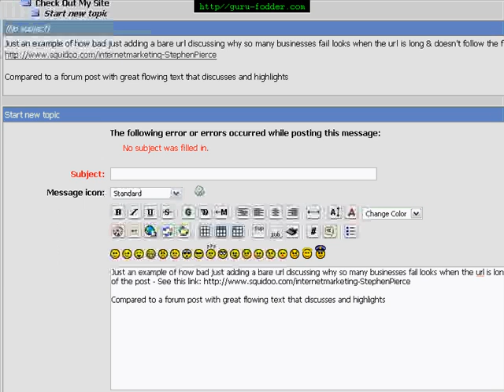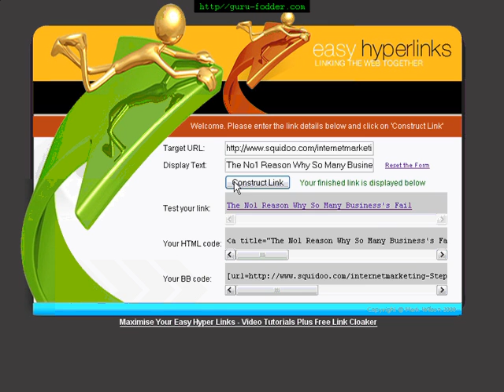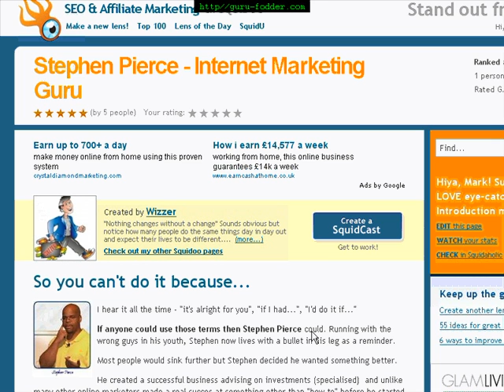Easy HyperLinks Tutorial 3 - Forum Links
How to use EasyHyperLinks to create anchor text links for forum posts